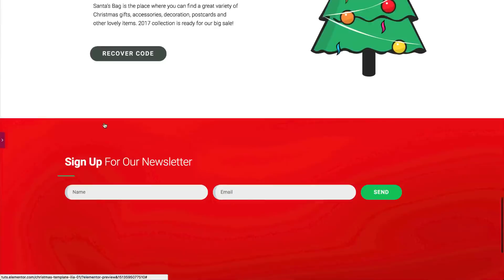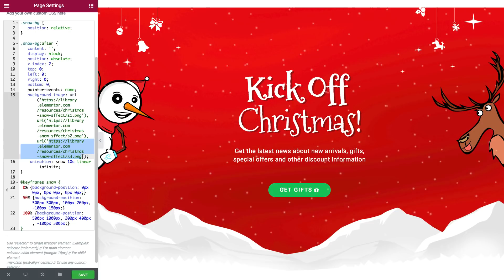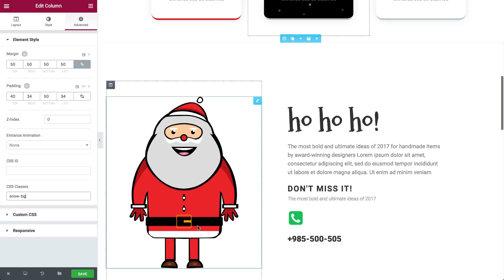How to Add a Christmas Snow Effect With CSS in Elementor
Adding falling snow to your website is a great way get into the Christmas festive spirit.

For this, all we need to do is embed a small piece of CSS, using Elementor's custom CSS feature.